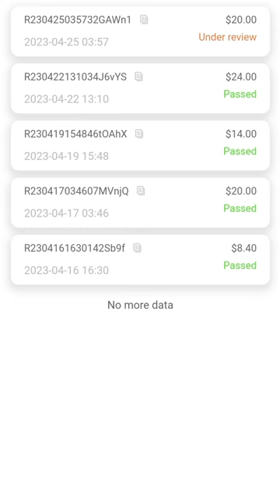Warner Music withdrawal Record ⏺️